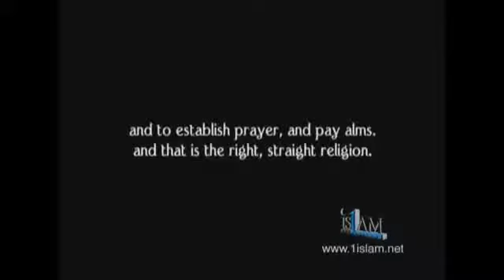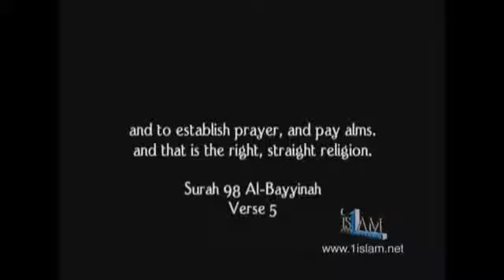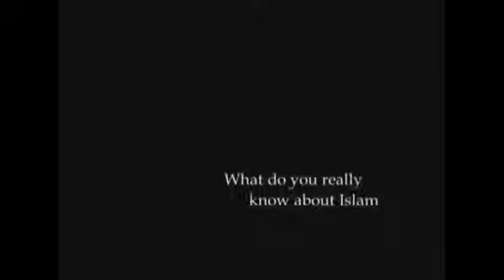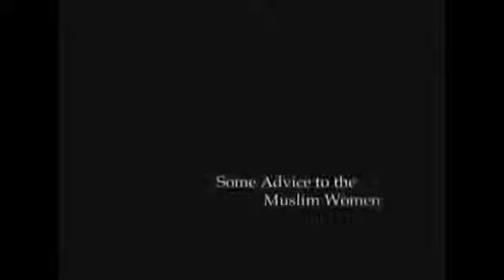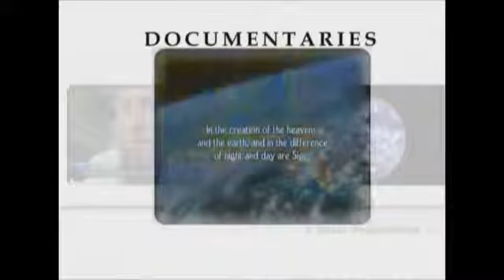The Purpose Of Life - 1 - Part 2 of 3 by Khalid Yasin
Why are we here and where are we going? Through the verses of the Holy Qur'an, Shaykh Khalid Yasin expounds upon the creation of the universe and this amazing world we live in - and how it came to be. With his logical style of argument, the Shaykh answers these questions with much wisdom.